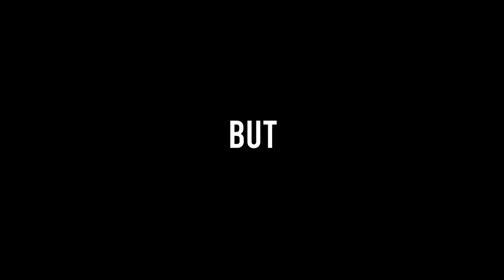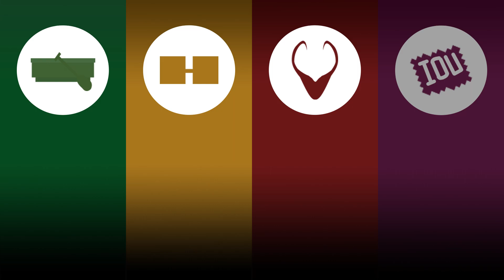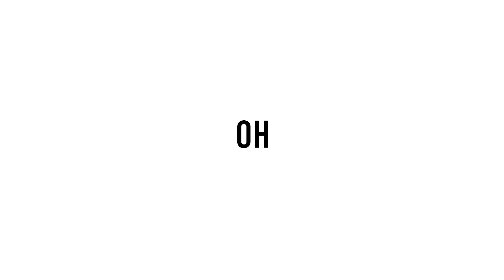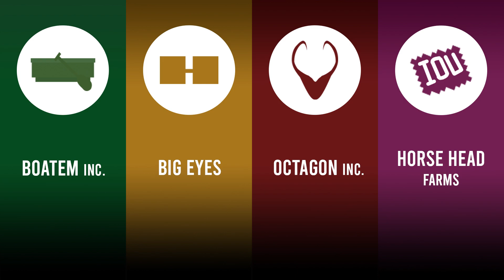Hermitcraft 8: The Businesses and Shops Explained #3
Hi! :D
In this video we are going to talk about Hermitcraft Season 8.

This includes the Big 4 Businesses of Hermitcraft like the Boatem Inc., Big Eyes Group, Octagon Inc. and the Horse Head Farms and on how they will play a role in the upcoming Tycoon Wars

Hermitcraft 8 explained is an explanation video about the SMP called Hermitcraft who are currently in their 8th season.

This series is inspired from Oversimplified! Make sure too check them out!

Some video clips in the video are from the Hermits' videos. :D

CHAPTERS:
0:00 Intro
1:01 Businesses in Hermitcraft
1:55 Developing Shopping Districts
2:56 Boatem Incorporated
4:16 Tycoon Wars
5:20 OCTAGON Incorporated
6:24 Horse Head Farms
8:28 Outro (rip)

Not Minecraft, But Water Rises or Minecraft, But Lava Rises, or any other but challenge like that. This is not Dream SMP or a speed run / speed runner of Minecraft against a killer / assassin or Manhunt or 100 days survival but it is about an animated simplified explanation recap about the  continent and the businesses, diamonds and shops in Hermitcraft season 8!